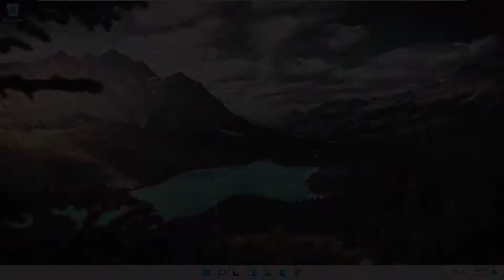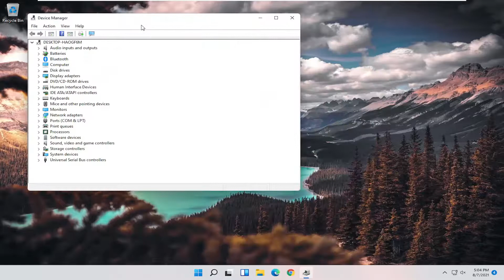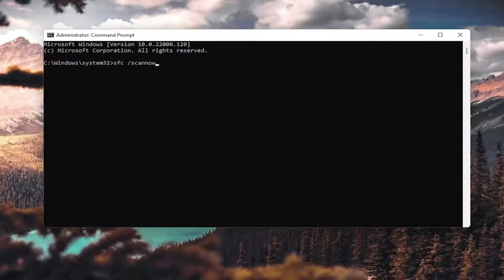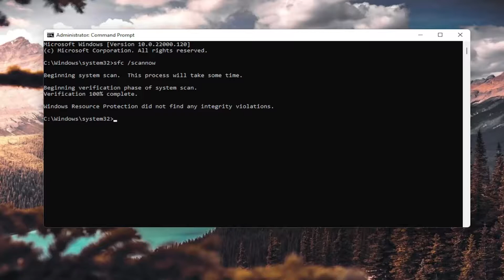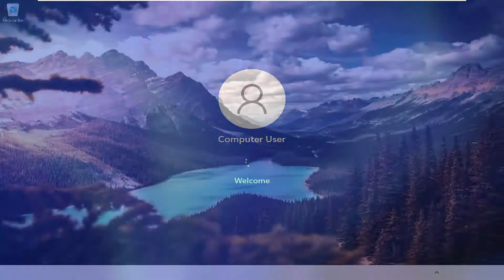Error Code 43 - How To Fix USB Device Not Recognized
The Code 43 error is one of several Device Manager error codes. It's generated when Device Manager stops a hardware device because the hardware reported to Windows that it's having some kind of unspecified problem.

Fix USB Device not Recognized Error Code 43: The error message “USB Device not Recognized Error Code 43” in the device manager can occur if the USB hardware or the driver fails. The error Code 43 means the device manager has stopped USB device because the hardware or the driver have reported to Windows that it has some kind of issue. You will see this error message in Device Manager when the USB Device is not recognized:

Issues addressed in this tutorial:
usb device not recognized windows 11 code 43
usb device not recognized windows 11 mouse
usb device not recognized after reboot
usb device not recognized by windows 11

USB (Universal Serial Bus) devices are flash drives, external hard drives, webcams, mouse and more besides. Thus, USB devices are the most external hardware. When you connect an external device to desktop or laptop, Windows might not always recognize it.

If that happens, an error message will state, “The last USB device you connected to this computer malfunctioned, and windows does not recognize it.” Device Manager will tell you “Windows has stopped this device because it has reported problems (Code 43).”